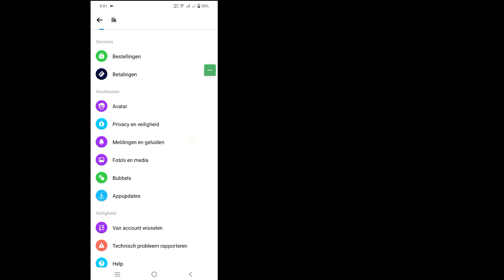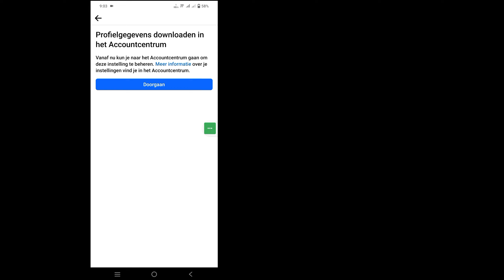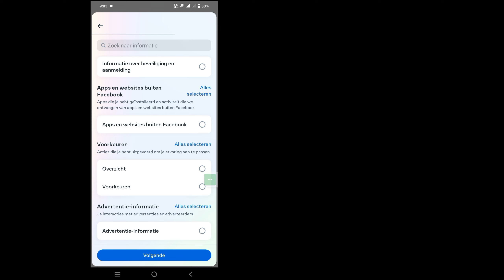Hoe verwijderde berichten op Messenger te herstellen (2024) | Verwijderde chatherstel in Messenger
Hoe verwijderde berichten op Messenger te herstellen (update 2024) | Verwijderde chatherstel in Messenger

 Hallo jongens
 In deze video laat ik je zien hoe je verwijderde berichten op Messenger kunt herstellen (update 2024) | Verwijderde chatherstel in Messenger

 Hoe verwijderde berichten op Messenger te herstellen (update 2024) Bent u een mobiele gebruiker van iOS, Android en iPhone?  Volg dan de onderstaande stappen.
 Log in op uw Facebook-account,
 Selecteer op de startpagina de pijl-omlaag in de rechterbovenhoek en selecteer vervolgens Instellingen en privacy.
 Selecteer Instellingen in het volgende menu.
 Selecteer uw Facebook-gegevens.
 Selecteer vervolgens Uw gegevens downloaden door aan de rechterkant op Bekijken te klikken.
 Hier kiest u Berichten en stelt u de datums, kwaliteit en bestandsindeling in.
 Selecteer Een download aanvragen.
 U ontvangt een bericht met de tekst: 'Er wordt een kopie van uw gegevens gemaakt.'  U ontvangt binnenkort uw gegevens.

Als je vragen hebt, laat me dan hieronder reageren.